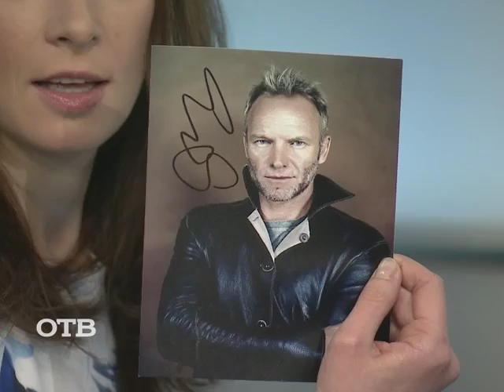Как подружиться со звездой? (03.04.14)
Как познакомиться с обычным человеком, нам всем более-менее понятно. А вот как стать приятелем для звезды? Всё об экспресс-знакомствах с публичными людьми знает наш гость — Юрий Галактионов.